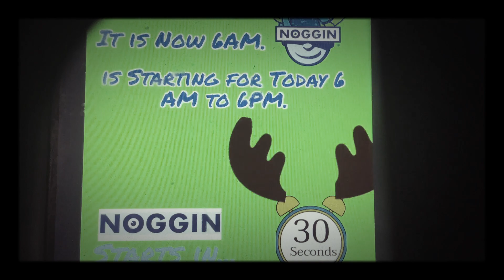Thing Crossovia Had with Noggin They Didn’t Have in America: Sign On Countdown